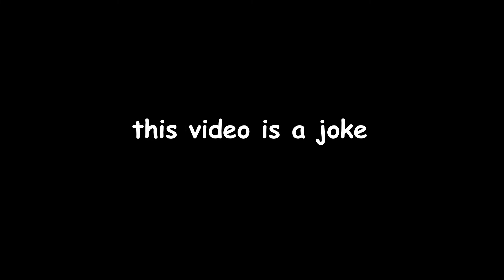This is Insect Breathing....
thankyou for watching, i hope you enjoyed
a like and a sub would be greatly appreciated thanks

Sub?

Crewless? Come join